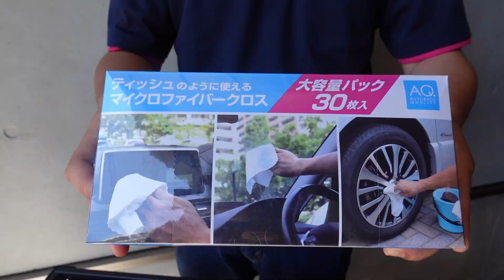洗車用にも車内清掃用にも安くて便利！実は何度でも使えるマイクロファイバークロス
近所のオートバックスさんでたまたま見つけた
「ティッシュのように使えるマイクロファイバークロス」
どんなものかと購入してみたら意外と良い！
いやいや、１台に１箱載せといたほうが良いんじゃね？
と思うくらい。
コスト、品質、便利さのバランスが良くておすすめです。